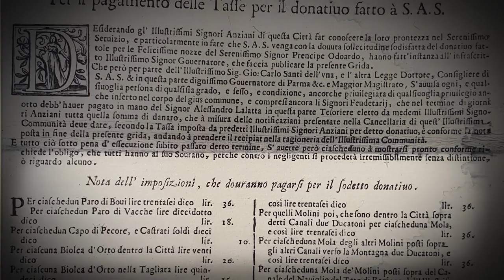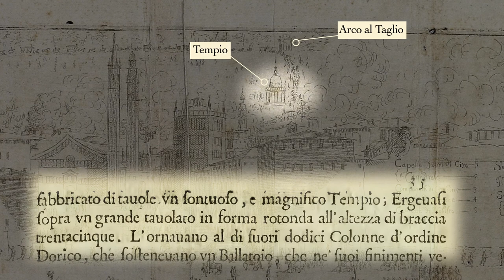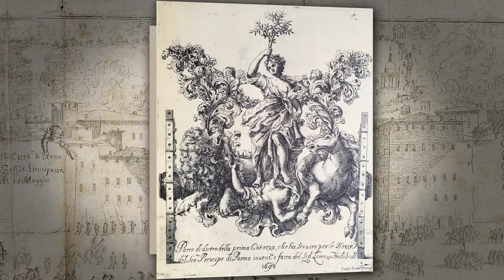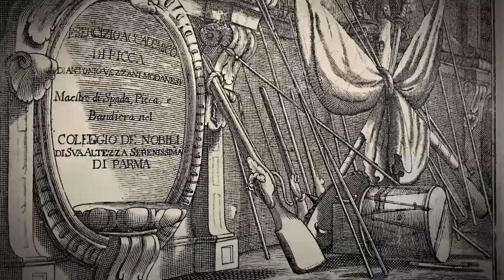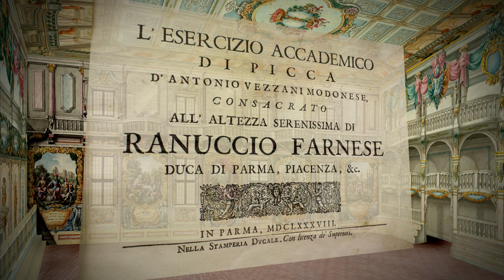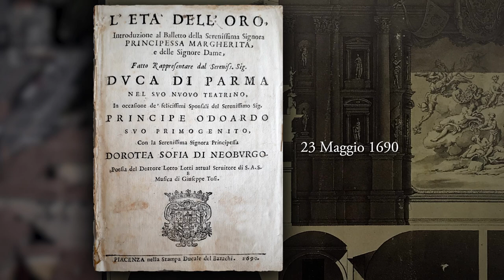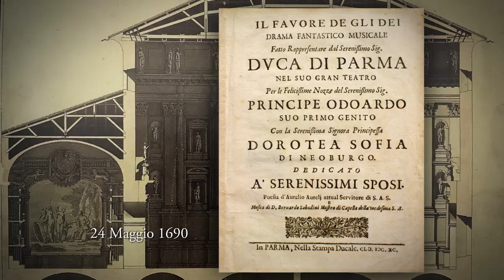Un' evocazione multimediale. Parma 1690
Festeggiamenti e apparati per le nozze di Dorotea Sofia di Neoburgo con il Principe Odoardo Farnese.